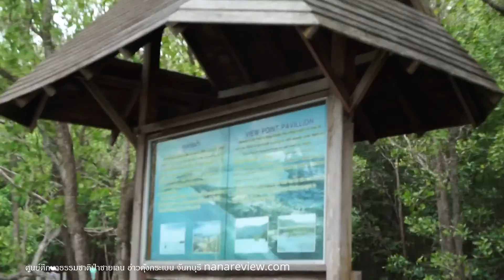ศูนย์ศึกษาธรรมชาติป่าชายเลน อ่าวคุ้งกระเบน จันทบุรี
nanareview พาเที่ยว จันทบุรี ศูนย์ศึกษาธรรมชาติป่าชายเลน อ่าวคุ้งกระเบน จันทบุรี อ่านรีวิวเพิ่มเติมกันได้